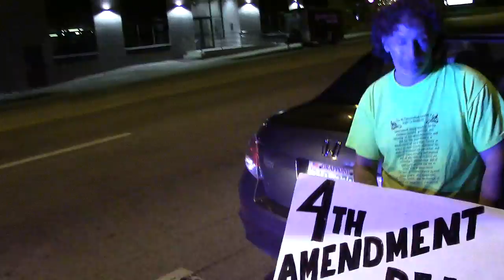4th Amendment Dead Ahead | DUI Checkpoint CopBlock Manchester Part 18